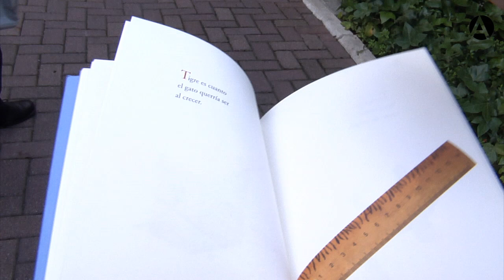Marina Colasanti: micropoemas para niños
Marina Colasanti sostiene su libro 'Clasificados y no tanto', micropoemas e ilustraciones para niños pero no infantiles. "Los adultos pensamos que los niños son infantiles, pero no lo son en absoluto, los niños lo entienden todo", asegura Colasanti en esta entrevista. Y para ellos ha escrito sus versos que esconden mensajes. Como el que está acompañado con el dibujo de un recogedor: "Pensamiento rechazado solicita ser adoptado".

La artista brasileña Marina Colasanti presentó su libro 'Clasificados y no tanto', el martes 31 de mayo de 2011 en la Casa de América. Durante el acto estuvo acompañada por Carlos Gumpert, traductor (España); Sean Mackaoui, ilustrador (anglo-libanés); y Antonio Ventura, editor (España).